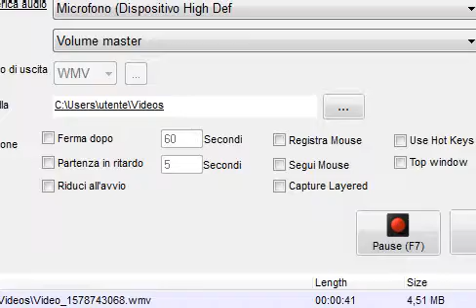La polizia arresta spacciatori extracomuniari